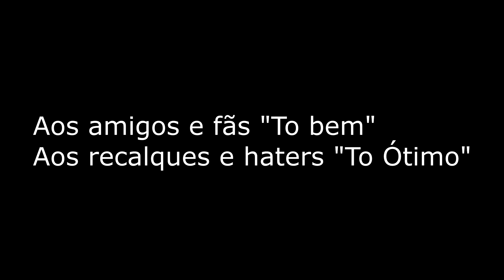Canal do Coruja - Olha o cachorrinho FDP provocando acidente - Motovlog Comic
Use equipamentos se segurança SEMPRE!!